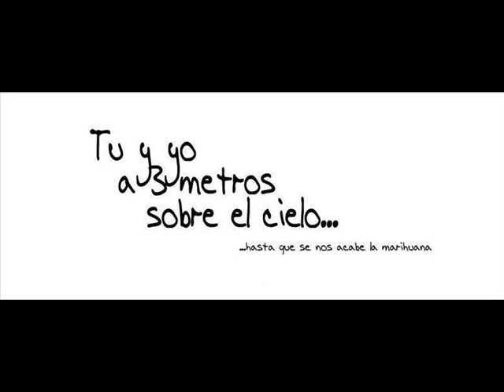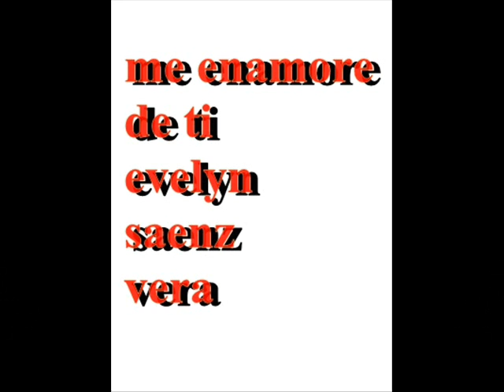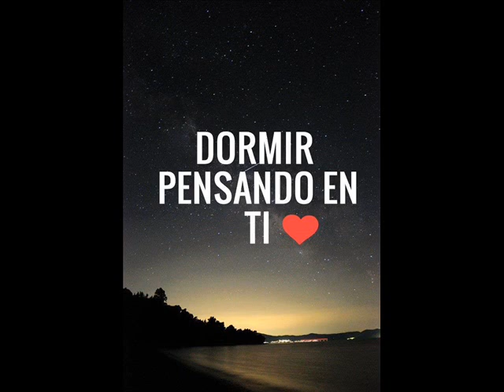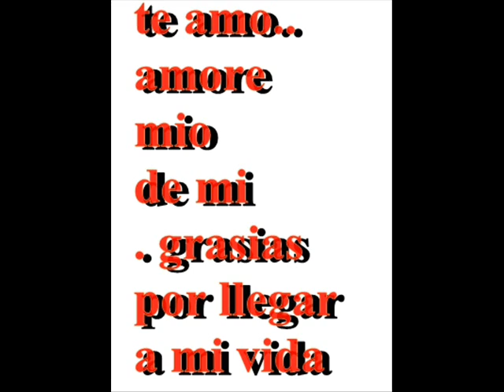que me alcanse la vida .. te amo evelyn saenz